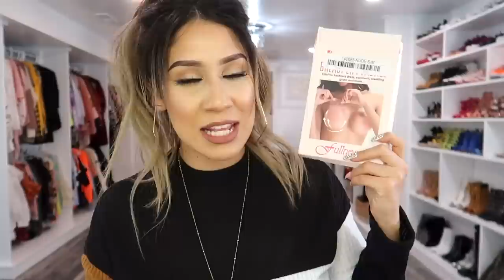TODO SOBRE MIS BRAS! ✅ QUE USO PARA LEVANTARLAS y que USO CON ROPA ESCOTADA!